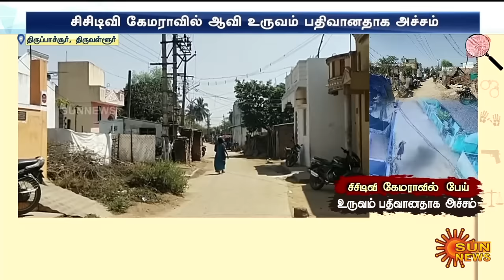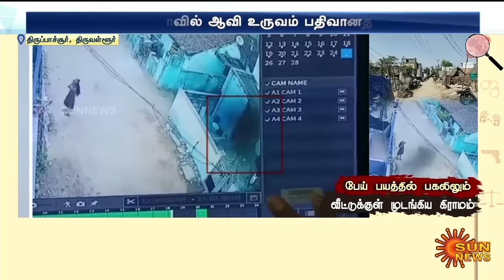முதல் முறையாக CCTVயில் தென்பட்ட பேய்.. மக்களை உலுக்கிய அதிர்ச்சி காட்சி..ஸ்தம்பித்த கிராமம்!